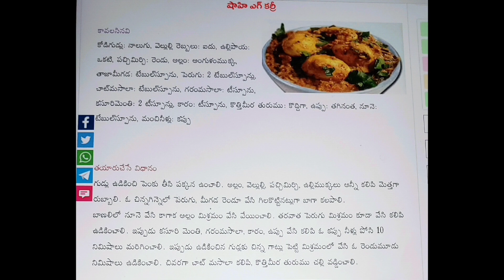తేట తేట తెగులు